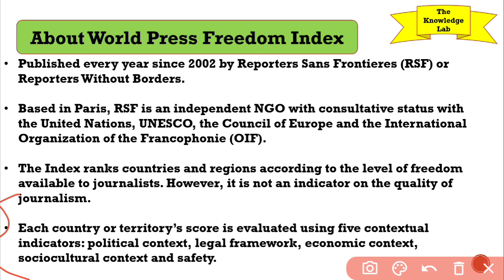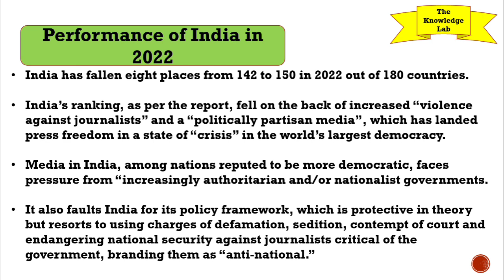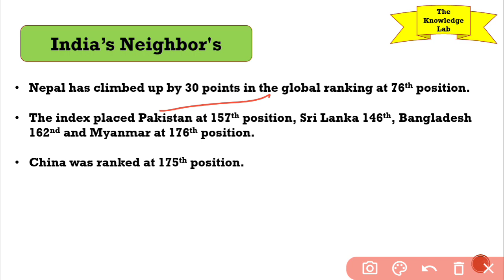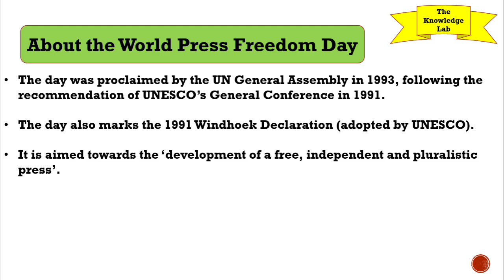World Press Freedom Index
The WPF index calculated the degree of freedom available to journalists in 180 countries by pooling the responses of experts to a questionnaire devised by RSF targeted to media profesionals, lawyers and sociologists. This qualitative analysis is combined with quantitative data on abuses and acts of violence against journalists during the period evaluated. The criteria considered in the questionnaire are pluralism, media independence, media environment and self-censorship, legislative framework, transparency, and the quality of the infrastructure that supports the production of news and information.